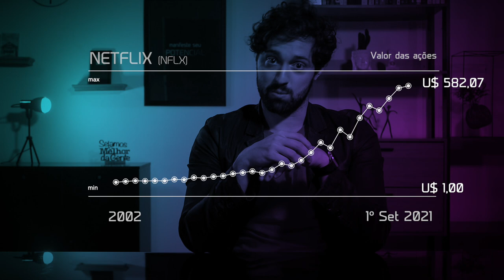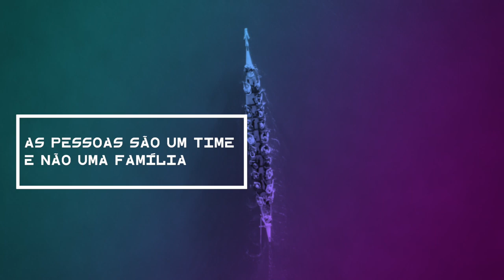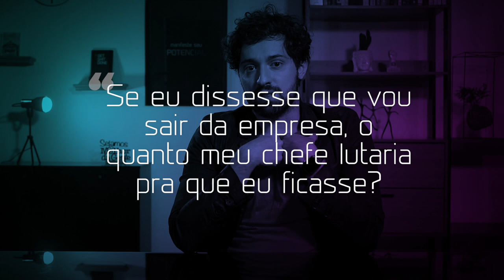CULTURA NETFLIX 🍿 Quais são os valores da cultura Netflix? 📚 (Livro A Regra é Não Ter Regras)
💡  Descubra quais são os valores que compõem a cultura Netflix
📚 Link do Livro | A Regra é Não Ter Regras do Reed Hastings

🗒  SOBRE ESSE VÍDEO: A CULTURA NETFLIX (A REGRA É NÃO TER REGRAS | REED HASTINGS)

Que a Netflix é incrível, todo mundo já sabe. Mas talvez a pergunta que você nunca tenha se feito é: por que? O que torna a Netflix tão diferente e inovadora? Para o Reed Hastings, um dos fundadores da Netflix, a resposta é a cultura Netflix.

Reed Hastings descreve a cultura organizacional da Netflix no livro fenomenal a regra é não ter regras e explica como esse é o segredo que faz eles serem o que são.

CULTURA NETFLIX #1: LIBERDADE E RESPONSABILIDADE
A Netflix destroi mecanismos de comando e controle. Decisões são descentralizadas, políticas de férias não existem e de despesas também não.

CULTURA NETFLIX #2: VERDADE E TRANSPARÊNCIA
Para a Netflix é essencial que feedbacks sejam constantes e verdadeiros. Ali dentro, se você deixa de dar um feedback você está traindo a empresa (sim, nesse nível)

CULTURA NETFLIX #3: DENSIDADE DE TALENTOS
Uma empresa de sucesso precisa de gente excepcional. Mas tão importante quanto ter gente fora da curva é não ter gente medíocre. Densidade de talentos é fundamental pra alta performance.

CULTURA NETFLIX #4: SOMOS UM TIME E NÃO UMA FAMILIA
Na netflix, uma boa performance recebe uma generosa rescisão. Ou a performance é excepcional. Ou é isso mesmo, não tem outra opção.

CULTURA NETFLIX #5: ALINHAMENTO FORTE, ELOS FRACOS
Os times dentro da netflix atuam de forma autônoma mas muito alinhada. É assim que eles conseguem maximizar criatividade e inovação.

⏱  TIMESTAMP
0:00 - Cultura Netflix
1:17 - A regra é não ter regras | Reed Hastings
1:42 - Cultura Netflix #1: Liberdade e responsabilidade
5:37 - Cultura Netflix #2: Verdade e transparência
8:16 - Cultura Netflix #3: Densidade de talentos
11:12 - Cultura Netflix #4: Somos um time e não uma família
12:26 - Cultura Netflix #5: Alinhamento forte, elos fracos

▶️ ASSISTA TAMBÉM

André Arcas é Especialista em Comunicação & Persuasão.

Estudou Empreendedorismo e Inovação pelo programa Stanford Ignite, Negociação e Liderança em Harvard, além de Storytelling pela IDEO e Programação Neuro-Linguística pela SBPNL.